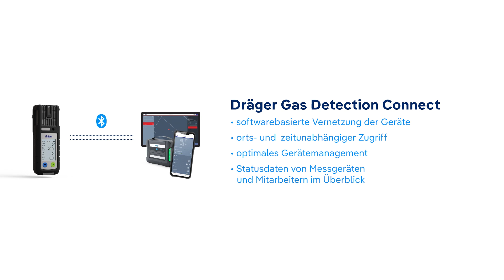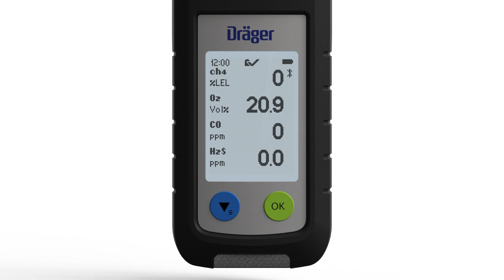X-am 2800/5800 How to Use Kapitel 5: Bluetooth und GDC